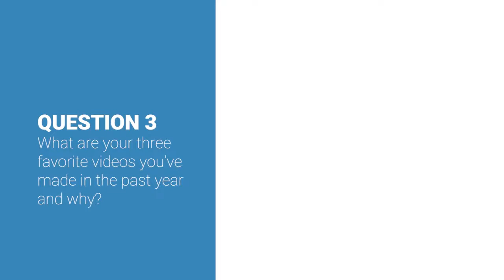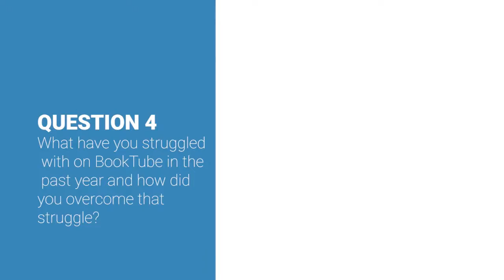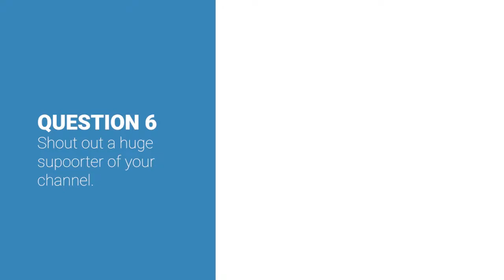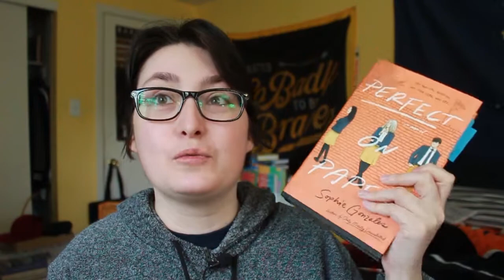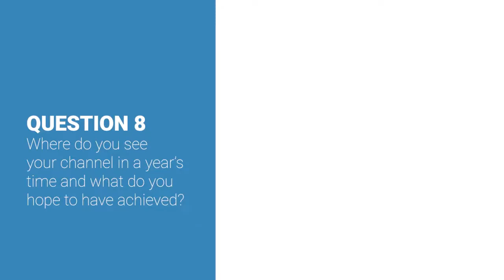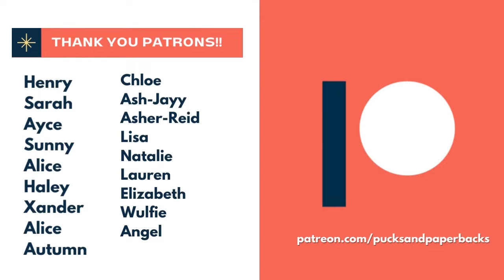Let's Talk About My 8 Years On Booktube! | Booktube Birthday Tag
[CC] It's my 8th Booktube Birthday! Today, I answer some questions, talk about how I'm feeling, favorite videos, and some goals.

Questions/Prompts:
1. How many years on BookTube are you celebrating?
2. What has kept you motivated to continue making videos?
3. What are three of your favourite videos you’ve made in the past year and why?
4. What have you struggled with on BookTube in the past year and how did you overcome that struggle?
5. Choose one moment from the past year on BookTube that you would love to re-live.
6. Shout out a huge supporter of your channel.
7. What’s the best book you’ve read in this past year?
8. Where do you see your channel in a year’s time and what do you hope to have achieved?
9. Tag someone whose anniversary is coming up!